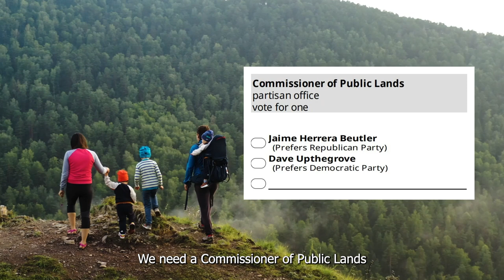Dave Upthegrove is One of Us. Not One of the Dirty Dozen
Vote to elect Dave Upthegrove for Commissioner of Public Lands in the 2024 General Election. Vote Upthegrove by November 5, 2024.